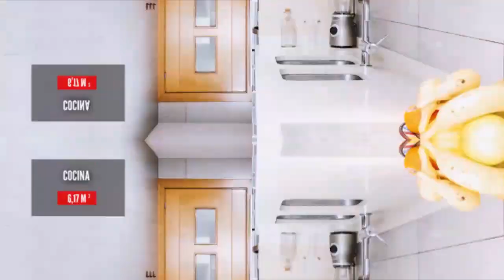Piso en Barcelona - Zona Sant Martí de Provençals. HF03292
COMPLETAMENTE REFORMADO

COMPRARCASA HIPERFINCAS les presenta este espectacular piso completamente reformado.

Piso en Barcelona zona Sant Martí de Provençals, 82 m. de superficie, una habitación doble y 2 habitaciones sencillas, un baño, propiedad reformada, cocina sólo muebles, carpinteria interior de roble, orientación sureste, parquet, carpintería exterior de aluminio / climalit.
Extras: acceso pmr, aire acondicionado, ascensor, balcón, calefacción, despensa, galería, luminoso, autobuses, árboles, centros comerciales, centros médicos, colegios, metro, parques, supermercados, tren, vistas despejadas, zona de paso, zonas infantiles

SI NECESITA VENDER SU VIVIENDA NO DUDE EN LLAMARNOS Y LE HAREMOS VALORACION GRATUITA